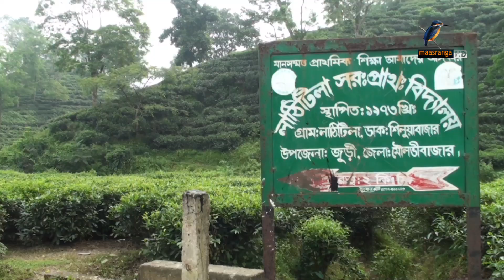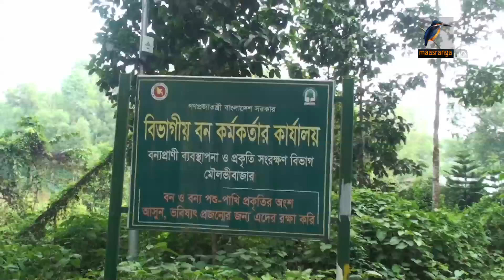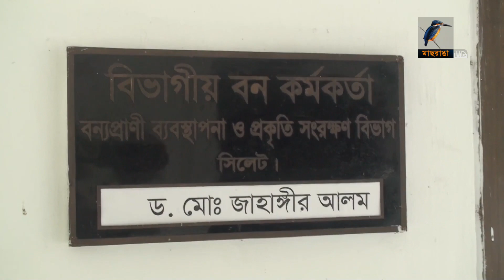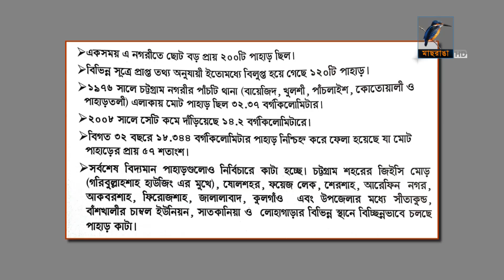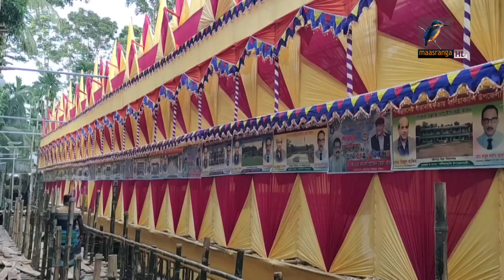মাছরাঙা দেশের সংবাদ | Maasranga Desher Sangbad | ২০ অক্টোবর, ২০২৩ | Maasranga News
2 Bir Uttam Ziaur Rahman Road (New Airport Road)